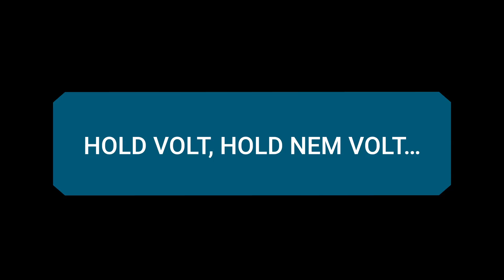Hold keletkezése, a Föld-Hold rendszer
Természetismeret kiterjesztett valóság könyv, 3 900 Ft + 1 100 Ft szállítás
Ismerd meg kiterjesztett valóság könyveink varázslatos világát, ahol a könyvolvasás hagyományos értéke találkozik a legmodernebb multimédia szemléltető erejével.
TOVÁBBI KÖNYVEINK:
Geometria
Az emberi test
Fizikai jelenségek
Fizikai mennyiségek
Der menschliche Körper (Az emberi test német nyelvű kiadása)
Videónk a Hold és a Föld alkotta rendszert, a két égitest egymásra gyakorolt hatását, valamint a Hold jelenleg érvényes elmélet szerinti keletkezését mutatja be.